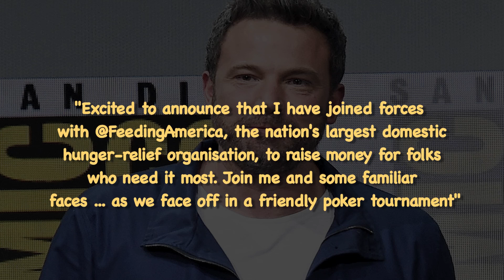Ben Affleck And Matt Damon Raise $1.75 Million For Coronavirus Relief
Ben Affleck and Matt Damon led a list of big names who got together for an online celebrity poker tournament, All In For America's Charity. ___________________________________________________________________________________________________